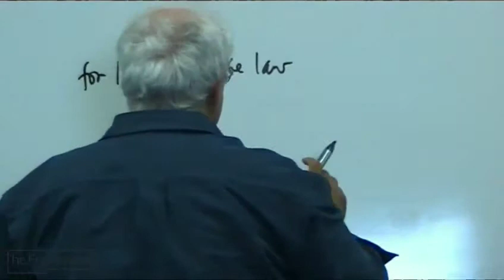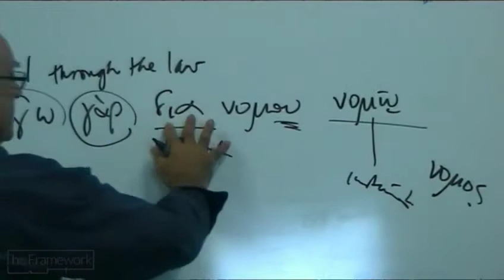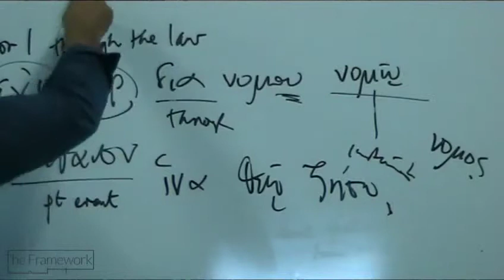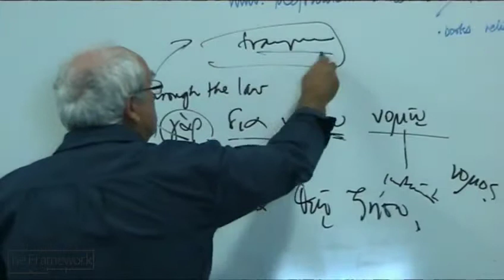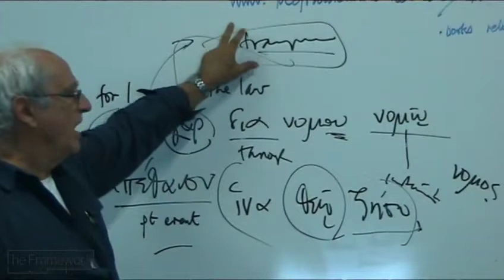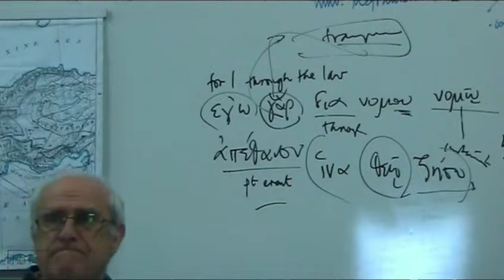Galatians 1 - Bible Study @ The Silo with David Boan